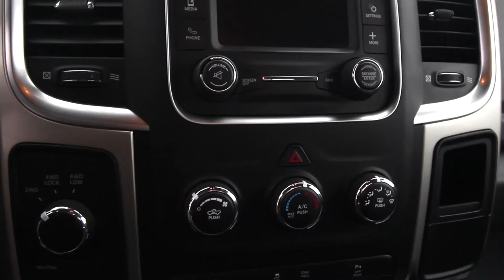Pre-Owned 2016 Ram 2500 SLT Truck Regular Cab 4x4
Engine: 6.4L HD V8 HEMI w/MDS$1,395

    50 State Emissions
    180 Amp Alternator
    Electronically Controlled Throttle

Snow Chief Group$780

    180 Amp Alternator
    Anti-Spin Differential Rear Axle
    I/P Mounted Auxiliary Switches

Detailed Specifications
Convenience Features

    1-touch down
    Air conditioning
    Illuminated entry
    Overhead console
    Power windows
    Remote engine start: keyfob and smart device
    Remote keyless entry
    Speed control

Suspension/Handling

    Front tires: 275/70SR18.0E
    Power steering
    Rear tires: 275/70SR18.0E
    Single rear wheels
    Tires: all-terrain

Entertainment Features

    Satellite radio trial duration with new vehicle purchase (months): 12
    Speaker type: performance
    Speakers: 7

Powertrain

    Cylinder deactivation
    Drive type: four-wheel
    Engine liters: 6.4
    Engine location: front
    Limited slip differential: mechanical
    Manual-shift auto
    Mode select transmission
    Recommended fuel: Premium Unleaded
    Sequential multi-point fuel injection
    Torque: 429 lb.-ft. @ 4,000RPM
    Variable intake manifold

Off-Road Capability

    Approach angle: 25 deg
    Departure angle: 25 deg
    Ground clearance (max): 234mm (9.2")
    Ground clearance (min): 218mm (8.6")
    Ramp breakover angle: 23 deg

Body Exterior

    Bumpers: chrome
    Rear cargo: tailgate
    Rear step bumper
    Skid plates
    Trailer hitch receiver

    Engine torque: 429 lb.-ft. @ 4,000RPM
    Exterior body width: 2,017mm (79.4")
    Exterior height: 2,014mm (79.3")
    Exterior length: 5,852mm (230.4")
    Front headroom: 1,013mm (39.9")
    Front hiproom: 1,598mm (62.9")
    Front legroom: 1,041mm (41.0")
    Front shoulder room: 1,676mm (66.0")
    Interior cargo volume: 430 L (15 cu.ft.)
    Interior maximum cargo volume: 430 L (15 cu.ft.)
    Passenger volume: 1,784L (63.0 cu.ft.)
    Turning radius: 6.3m (20.8')
    Wheelbase: 3,569mm (140.5")

    Compass
    Delay-off headlights
    Display: analog
    Exterior parking camera rear: ParkView yes
    Oil pressure gauge
    Tachometer
    Trip computer
    Variably intermittent wipers
    Voltmeter

    4 wheel disc brakes
    ABS brakes
    Brake assist
    Electronic stability
    Ignition disable
    Occupant sensing airbag
    Overhead airbag
    Panic alarm
    Traction control

See our entire Ford, Lincoln, Chrysler, Dodge, Jeep, Ram, and used cars